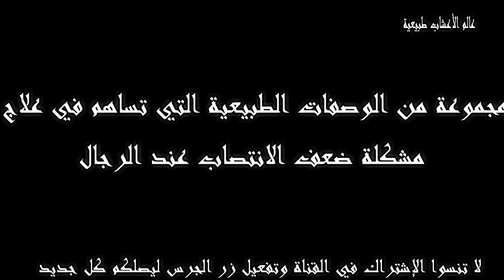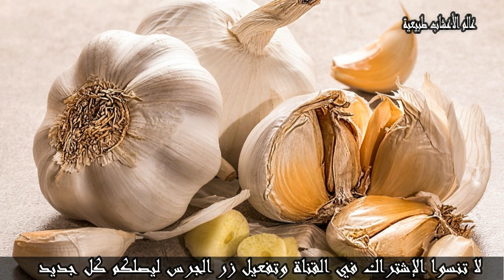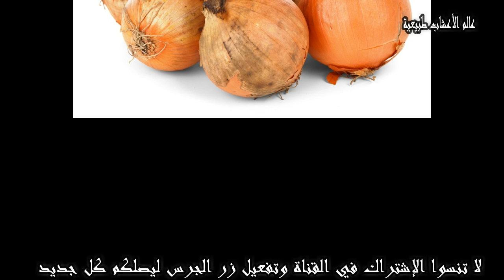وداعا لمشكلة الإنتصاب مع هذه الوصفات الطبيعية القويةالتي تساهم في علاجه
أقدم لكم في هذا الفيديو مجموعة من وصفات الطبيعية القوية التي تساهم في علاج مشكلة الإنتصاب عند الرجال لا تنسوا مشاركتها في تواصل الإجتماعي ليعم الفائدة